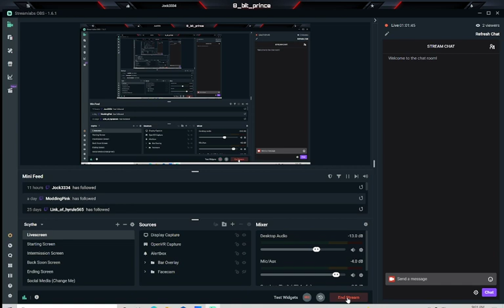Make your body move!